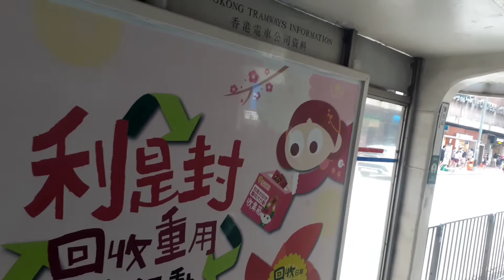Naik tram dari Causeway bay ke Wanchai||TKW Hongkong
naik tram dari Causeway bay ke Wanchai
Anda bisa melihat
pemandangan kota Hongkong yg sangat indah